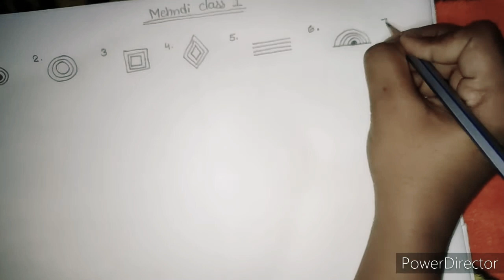How to learn Mehndi for beginners Mehndiclass1 /Mehndi lgana kaise sikhe/ mehndi for beginner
How to learn Mehndi for beginners//Mehndiclass1//Mehndi lgana kaise sikhe/ Mehndi for beginners

Hello everyone 👋

aaj me aap sub ke liye Mehndi class 1 le ke aai hun. bhut hi simple tarike se aap Mehndi lgaana Sikh skte ho. us liye bus aapko me video me btaaye gye tips ko follow krna hoga. aap bhut aasan trike se Mehndi lgaana Sikh skte ho...

,mehndi basics,